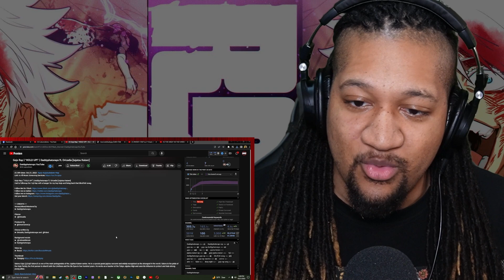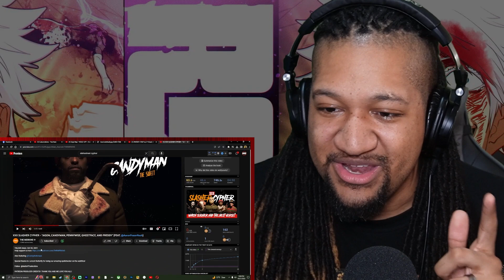Gojo Rap | “HOLD UP!” | Daddyphatsnaps ft. Oricadia [Jujutsu Kaisen] (REACTION)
Watch What It Do Dave React To Gojo Rap | “HOLD UP!” | Daddyphatsnaps ft. Oricadia [Jujutsu Kaisen]